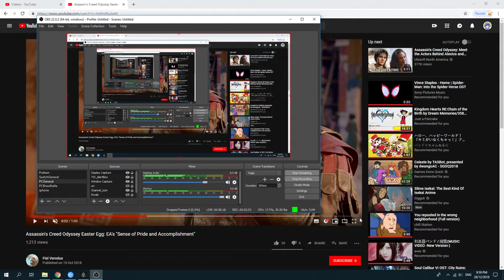Minotaurs and Stuff | Assassin's Creed Odyssey [Session 22]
And then MICROTRANSACTIONS LMAO